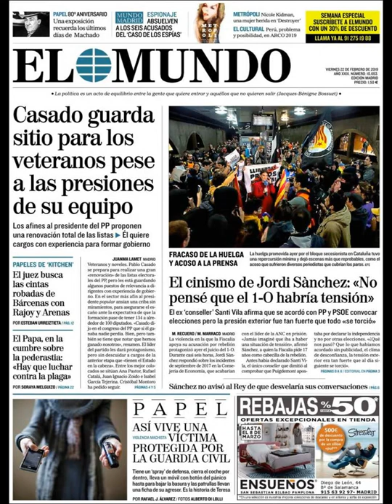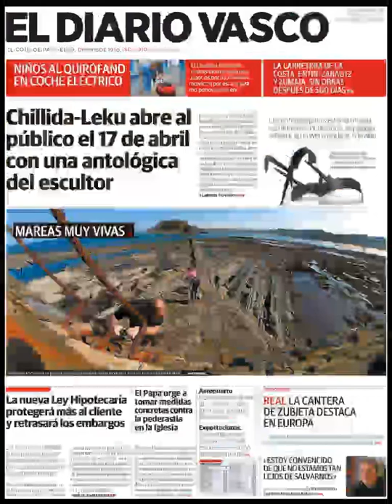Noticias Viernes 22 Febrero 2019 Portadas Titulares Diarios Periódicos España Spain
Principales Titulares de Noticias en Portadas Diarios Periódicos Españoles del Viernes 22 de Febrero de 2019 ¿Que le Parecio este día?